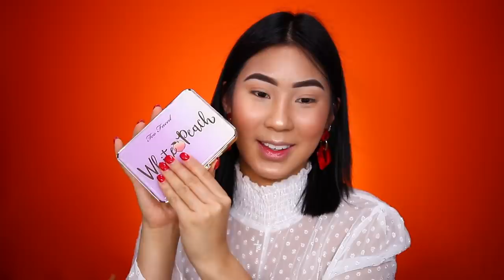COMPRE CAJA MISTERIOSA DE EBAY $100.. Y NO SE QUE TIENE | Carol Chang